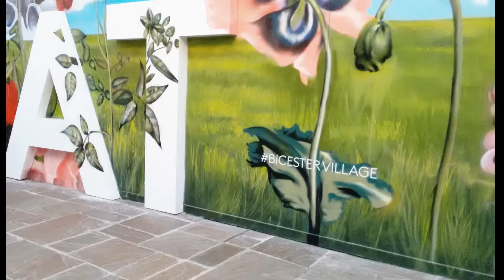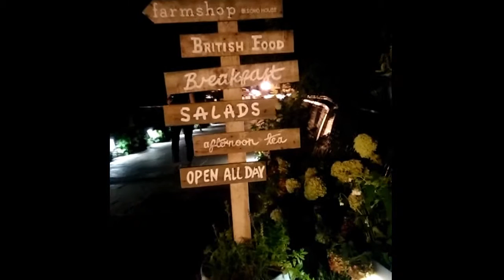BICESTER VILLAGE- A LUXURIOUS DEPARTMENT STORE- PART 2